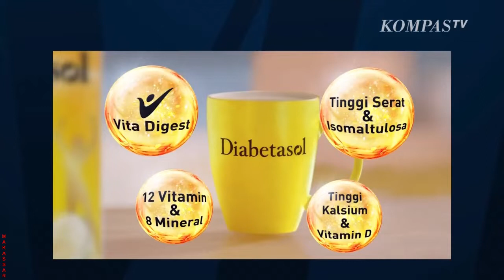LedakanTabung Minyak AKibatkan 4 Bangunan & Motor Terbakar Di teluk Ambon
AMBON, KOMPAS.TV -  LedakanTabung Minyak AKibatkan 4 Bangunan &  Motor Terbakar Di teluk Ambon